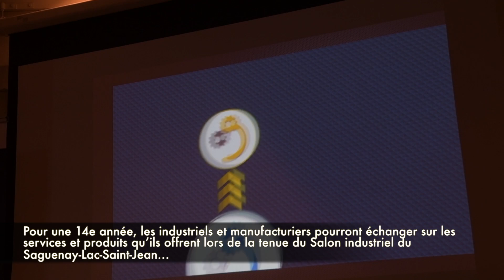14e édition du Salon industriel - Un rendez-vous qui tombe à point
Crédit: Mariane L. St-Gelais